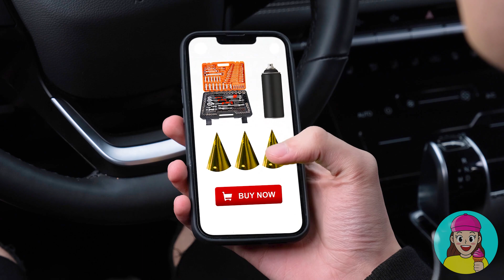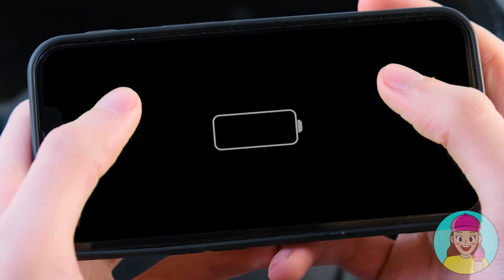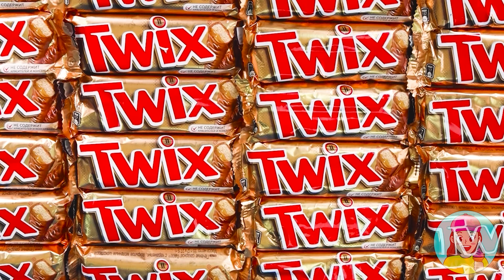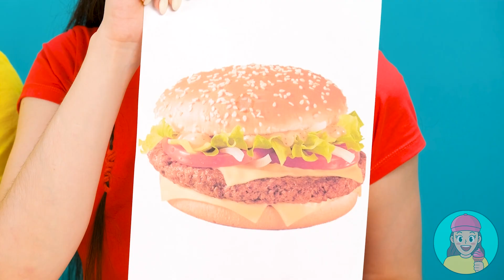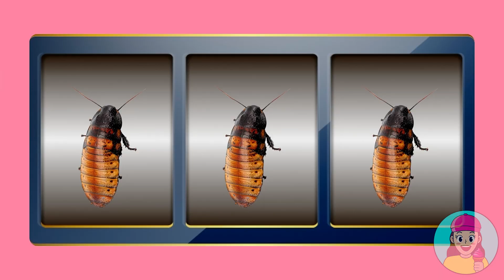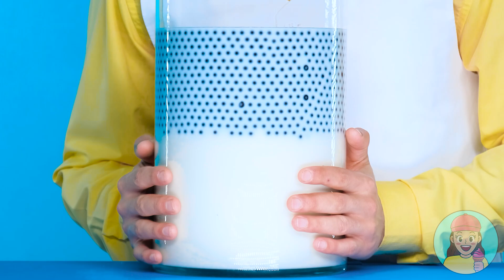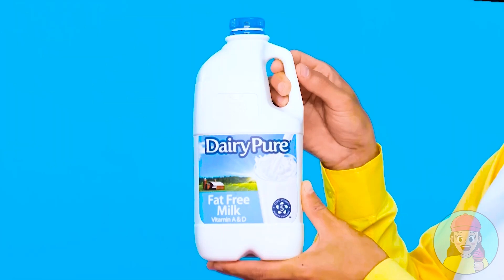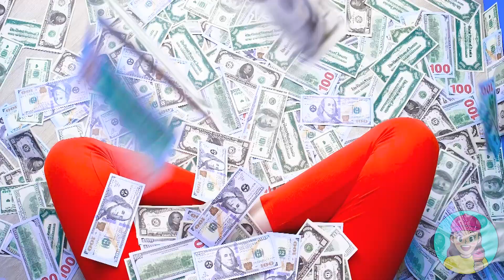Rosa Auto vs Schwarzes Auto Challenge | Lustige Momente von TeenChallenge